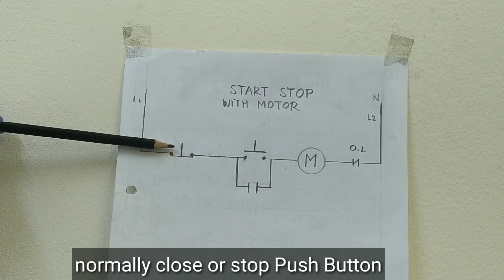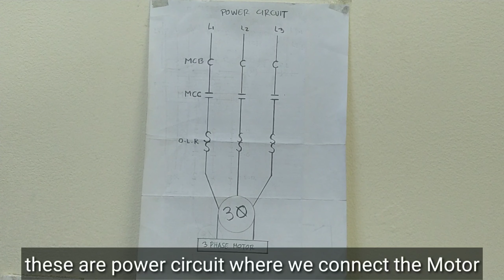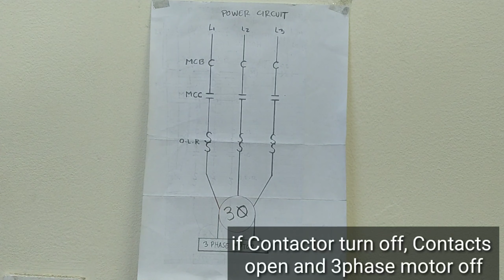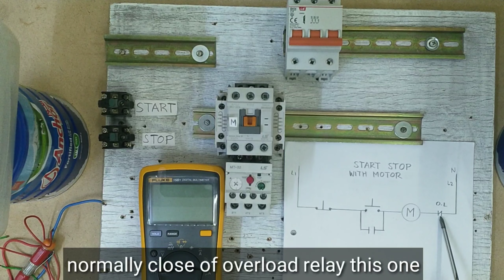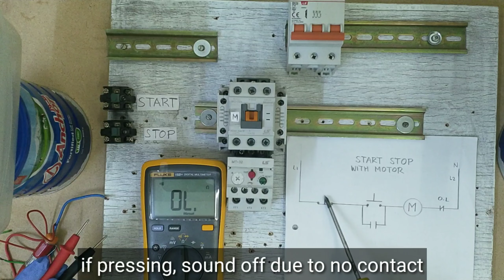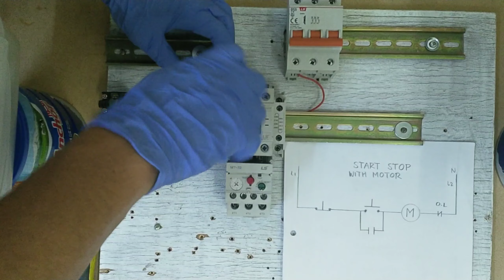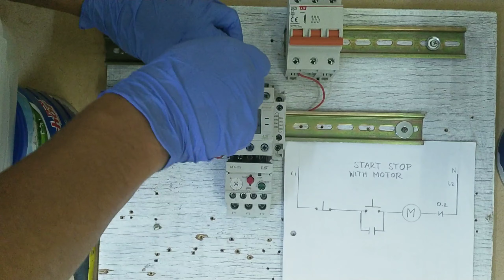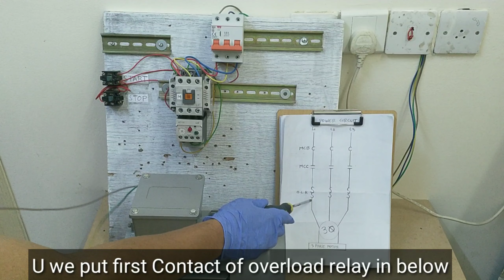Start Stop With Motor (English Subtitle)